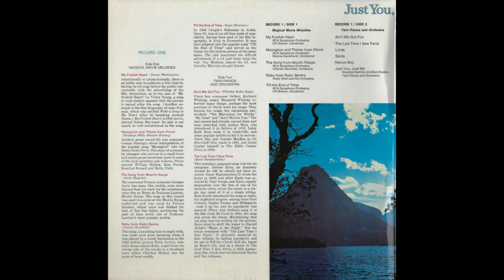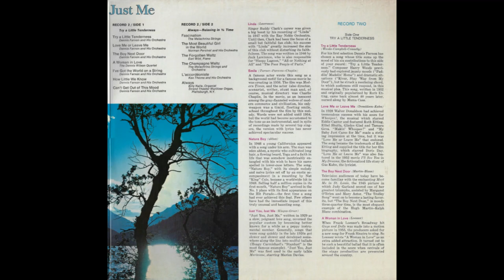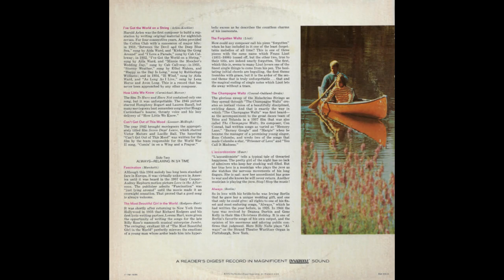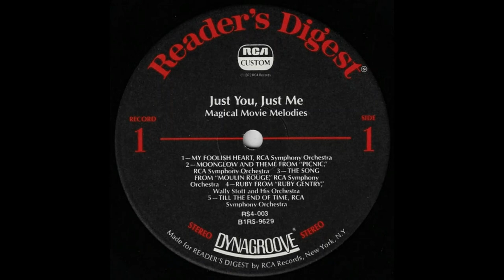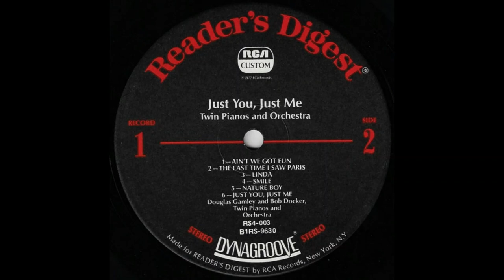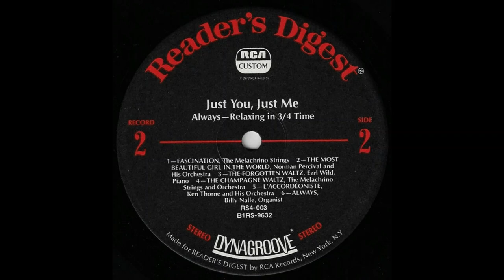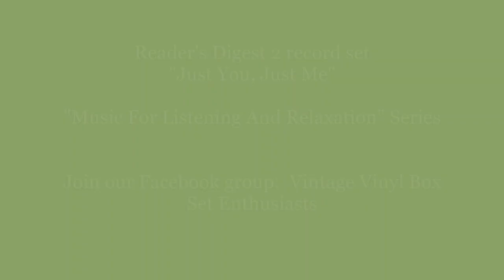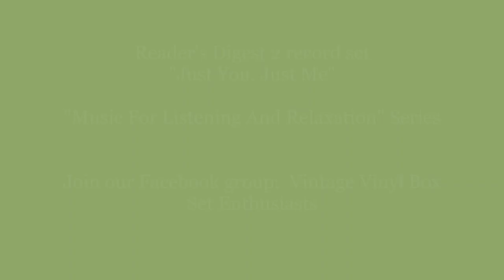Reader's Digest 2 record set - Just You, Just Me - excerpts from box sets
Release number 3 in the Reader's Digest "Music For Listening And Relaxation" 2 record set - "Just You, Just Me". A lavish compilation of beautiful easy listening music just for you.  These tracks are pulled from a broad selection of vintage Reader's Digest box sets of adult contemporary and easy listening goodness. This compilation is from 1972.  Enjoy!
RCA Custom / Reader's Digest – RS4 003-D, 1972
Side 1 Magical Movie Melodies
00:00 A1 RCA Symphony Orchestra–My Foolish Heart
04:32 A2 RCA Symphony Orchestra–Moonglow And Theme From Picnic
08:08 A3 RCA Symphony Orchestra–The Song From Moulin Rouge
11:02 A4 Wally Stott & His Orchestra–Ruby From Ruby Gentry
14:16 A5 RCA Symphony Orchestra–Till The End Of Time
Side 2 Twin Pianos And Orchestra
17:32 B1 Douglas Gamley And Bob Docker–Ain't We Got Fun
20:30 B2 Douglas Gamley And Bob Docker–The Last Time I Saw Paris
23:08 B3 Douglas Gamley And Bob Docker–Linda
25:47 B4 Douglas Gamley And Bob Docker–Smile
28:46 B5 Douglas Gamley And Bob Docker–Nature Boy
32:03 B6 Douglas Gamley And Bob Docker–Just You, Just Me
Side 3 Try A Little Tenderness
35:06 C1 Dennis Farnon And His Orchestra–Try A Little Tenderness
37:51 C2 Dennis Farnon And His Orchestra–Love Me Or Leave Me
40:48 C3 Dennis Farnon And His Orchestra–The Boy Next Door
43:28 C4 Dennis Farnon And His Orchestra–A Woman In Love
45:22 C5 Dennis Farnon And His Orchestra–I've Got The World On A String
47:50 C6 Dennis Farnon And His Orchestra -How Little We Know
49:53 C7 Dennis Farnon And His Orchestra-Can't Get Out Of This Mood
Side 4 Always - Relaxing In 3/4 Time
53:00 D1 The Melachrino Strings–Fascination
57:17 D2 Norman Percival And His Orchestra–The Most Beautiful Girl In The World
59:47 D3 Earl Wild–The Forgotten Waltz
01:02:48 D4 The Melachrino Strings And Orchestra–The Champagne Waltz
01:05:12 D5 Ken Thorne And His Orchestra–L'accordeoniste
01:07:35 D6 Billy Nalle–Always
Enjoying the uploads? Please consider buying me a coffee :)